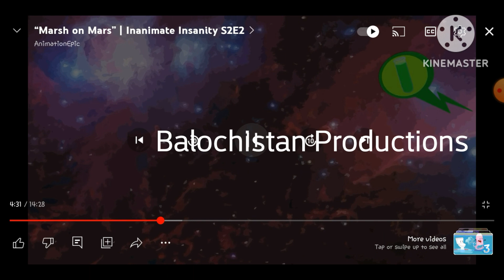Balochistan Pictures logo (2004-2007?,2019-2020)